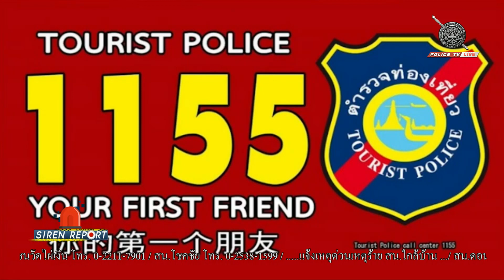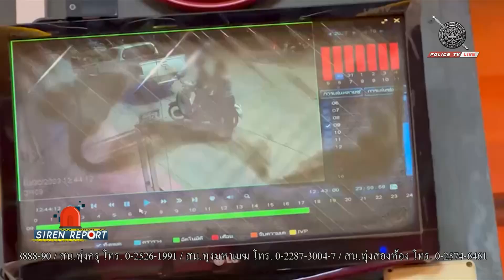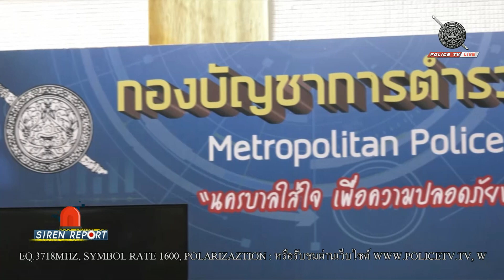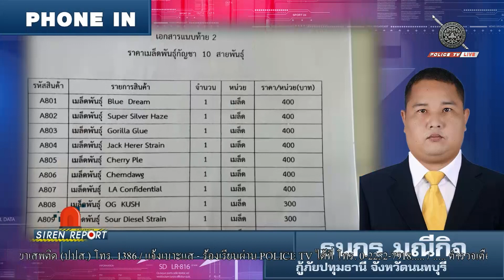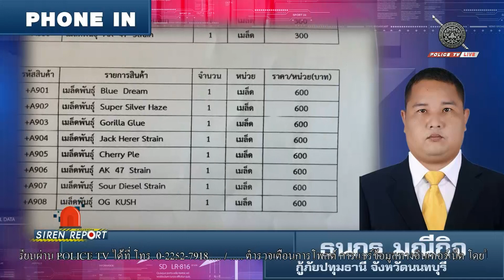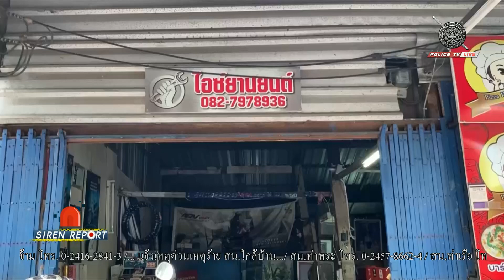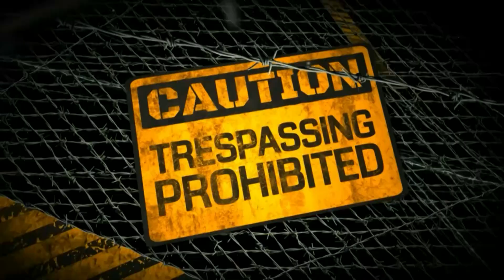รายการ Siren Report : ประจำวันที่ 31 ตุลาคม 2566